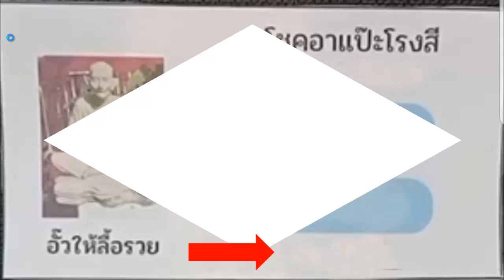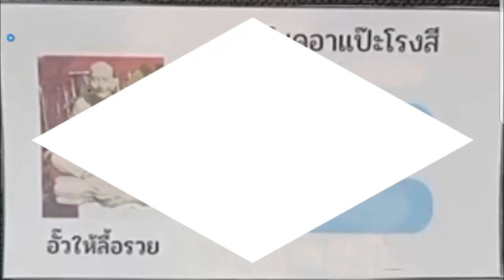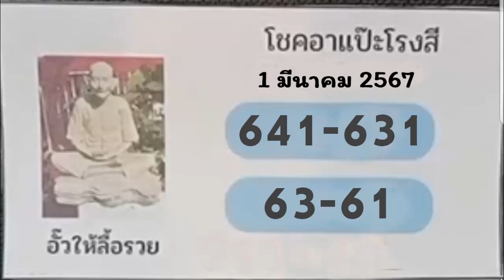ไทย เคล็ดลับ@ หวยไทย 3ตัวบน เคล็ดลับไข่นำโชค พญานาคมาเข้าฝันบอกหวยเลขนี้ เลขรถจมน้ำ 1มีนาคม2567